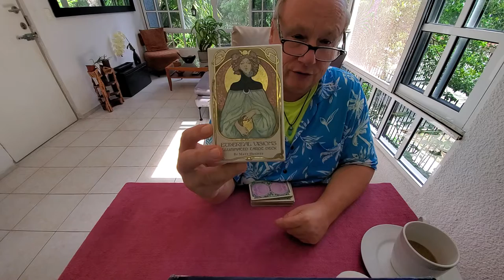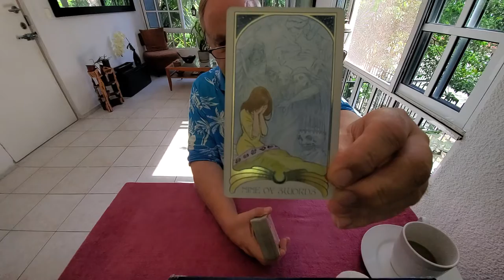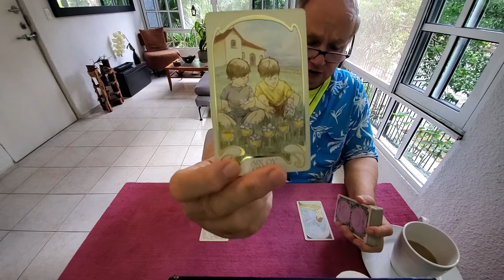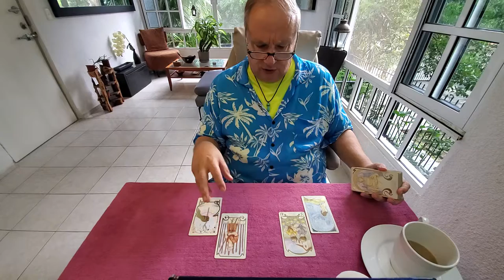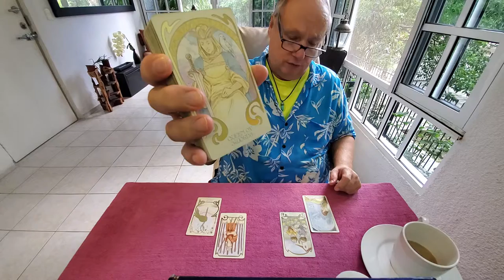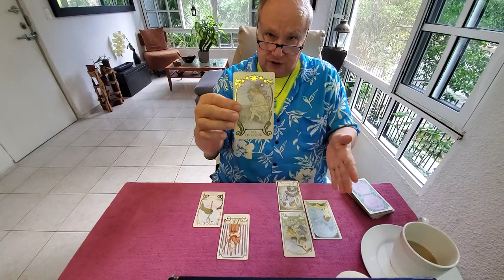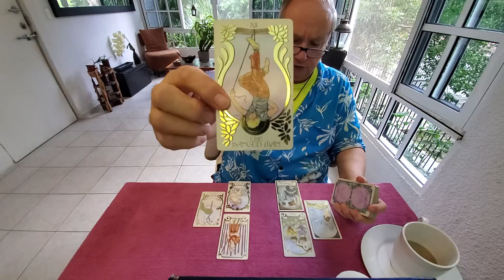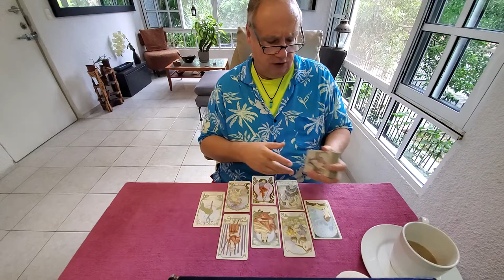Gemini Heart Spread a Love Read 💜 Dec 2021: "See Delay as Divine Timing Here"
Tarot Gemini December 2021 the Heart Spread Read for the one on your mind & in your heart, Gemini Sun, Moon, Rising & Venus energies in love, romance & relationship